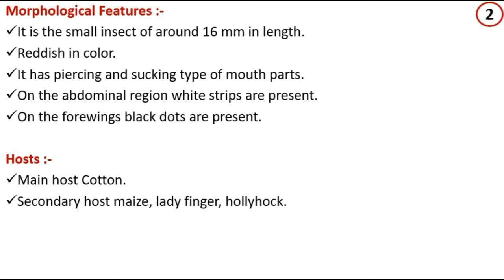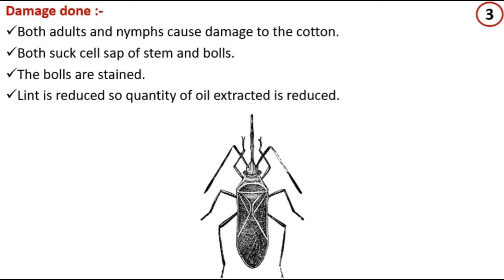To study the insect pest of cotton II Biology Practical II Learning Practicals